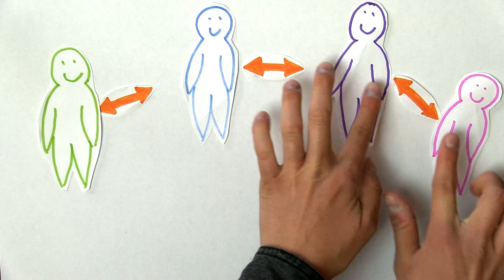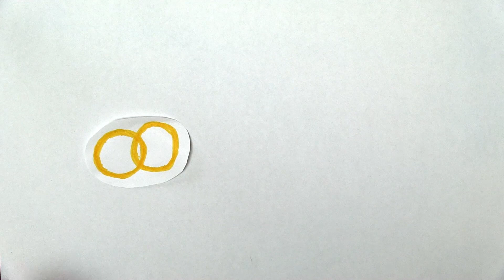Polyamorie - Was ist das?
Wisst ihr eigentlich was Polyamorie ist?
Wir von anyway.tv erklären es euch.

Wenn du auch Lust hast, bei anyway.tv mitzuwirken, komm doch einfach im anyway in Köln vorbei.